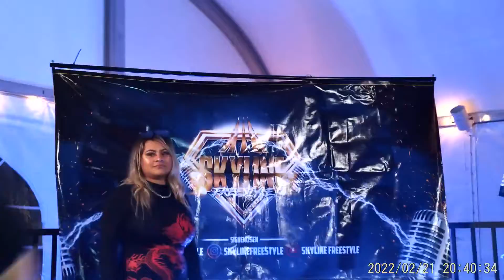Empirico🇨🇴 Vs Mc Garra🇨🇴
Jornada Area vs Area
Skyline Vs 64 Barras
   VA     Vs     NJ